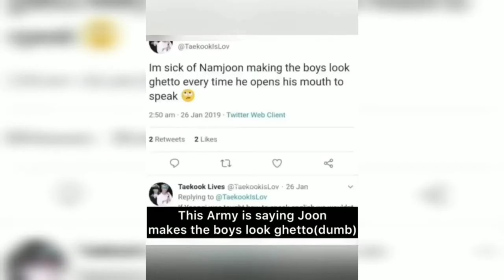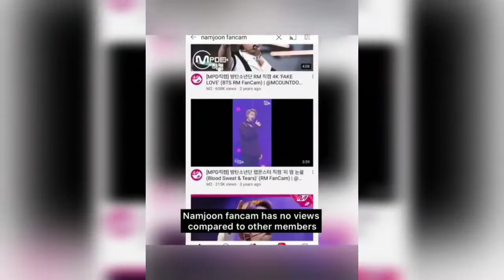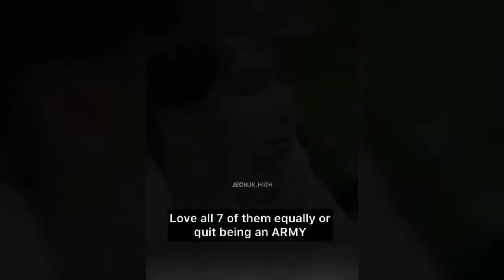KIM NAMJOON - TRY NOT TO CRY ARMY 🥺💙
ABOUT OUR NAMJOON 👇🏻

Namjoon is named as Rap Monster (RM)
He is the leader of the group 💙
He is the maknae of the hyung line
He works x2 hard for the group 💜
Love him alwys 💜✊🏻